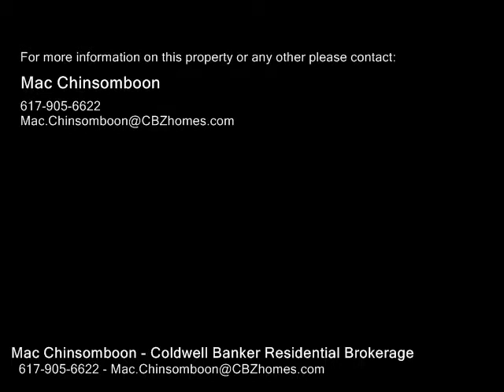12 Plains Road, Ipswich MA 01938 - Single Family Home - Real Estate - For Sale -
12 Plains Road, Ipswich MA 01938  Single Family Home  Real Estate  For Sale   Center entrance Colonial on a full oneacre lot is located in idyllic Ipswich which is home to beautiful Cranes Beach, Hood Pond, Willowdale State Forest, Commuter Rail to Boston, and many highly rated restaurants. Renovated kitchen of granite and stainless steel appliances, double wall oven, cooking island that doubles as a great entertainment platform  opens to a large dining room  perfect for those holiday family feasts and get togethers, and an expansive rear deck. The living room spans from front to back, newly polished hardwood floors throughout, with a real fireplace. Upstairs are four bedrooms and a full bathroom. Downstairs is additional finished space that can be used as a family and media room and has sliders to a walkout to the expansive backyard that abuts some wetlands. The attached 2car garage is connected to the house by a fully enclosed breezewaymudroom. A beautiful stone wall separates the frontage road from the lot and includes a large elbow driveway.

Mac Chinsomboon
Coldwell Banker Residential Brokerage